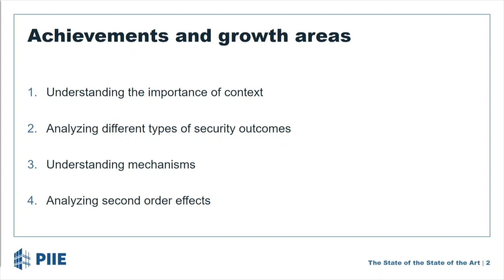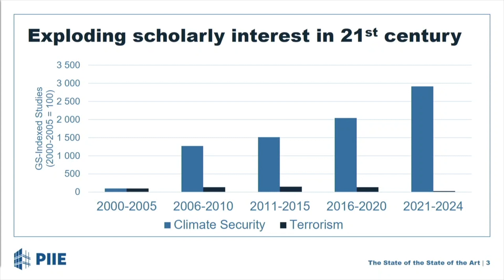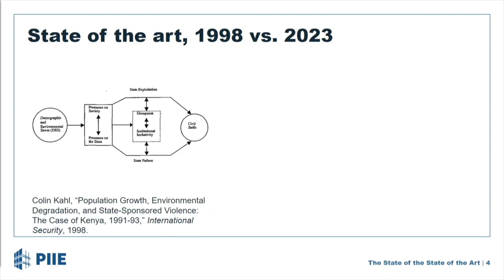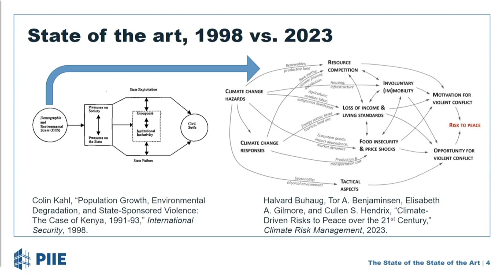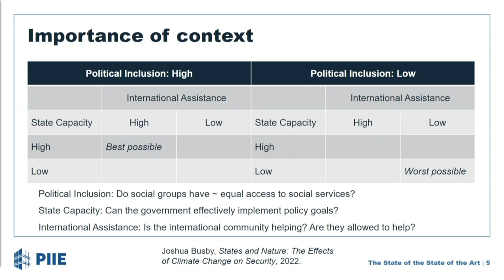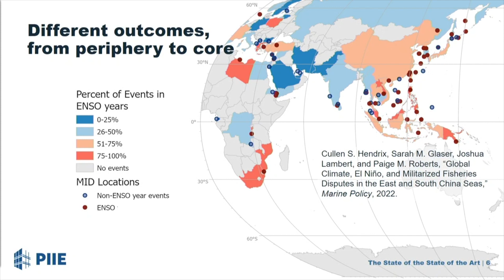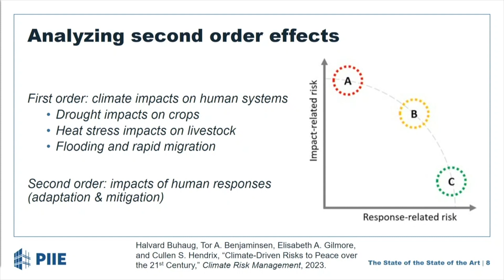State-of-the art: research, policy, expertise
The panel «State-of-the art: research, policy, expertise» is part of the “Climate Security and its Challenges” conference, organized by the Centre FrancoPaix of the Raoul Dandurand Chair and the Climate Security Association of Canada.

With:

Simon Dalby, Wilfrid Laurier University
Marcus King, Georgetown University
Cullen Hendrix, Peterson Institute for International Economics
Sharon Burke, Ecospherics
Katie Woodward, CCASCOE

Moderator: Bruno Charbonneau, Royal Military College Saint-Jean

More details on the Raoul Dandurand Chair / Pour vous tenir au courant des activités et publications de la Chaire Raoul-Dandurand, rendez-vous sur notre site, sur nos médias sociaux ou abonnez-vous à notre infolettre.